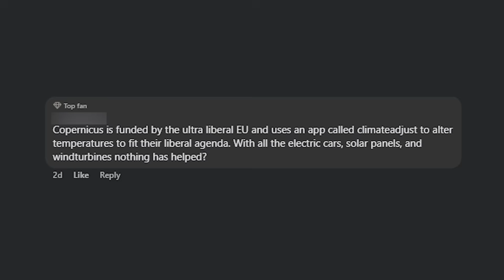The world is building more renewable energy sources than ever before, but is it making a difference?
ABC News Chief Meteorologist and Climate Correspondent Ginger Zee looks at how renewable energy, like wind or solar, is impacting the fight to slow climate change.